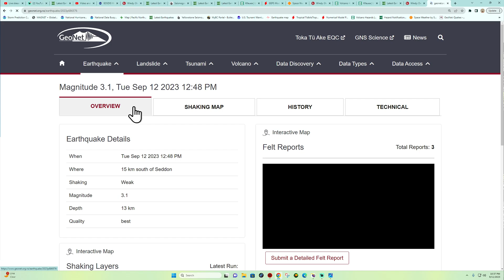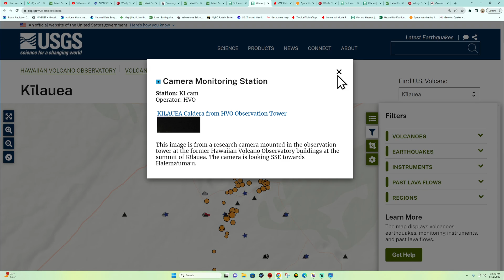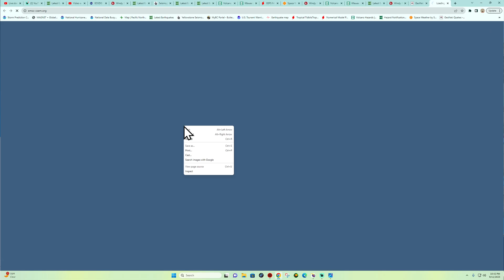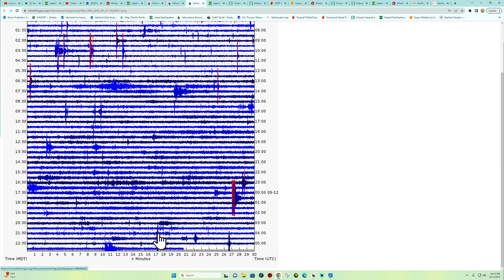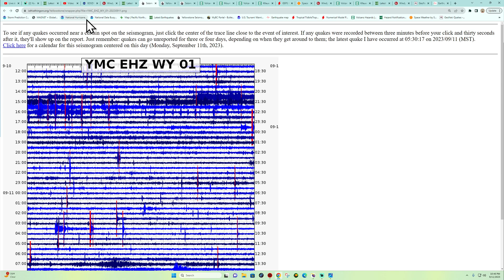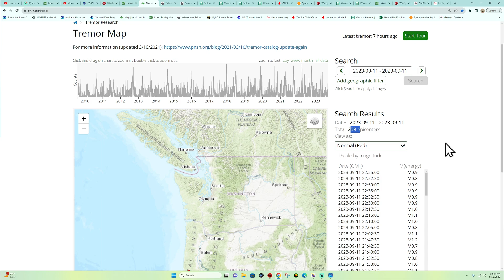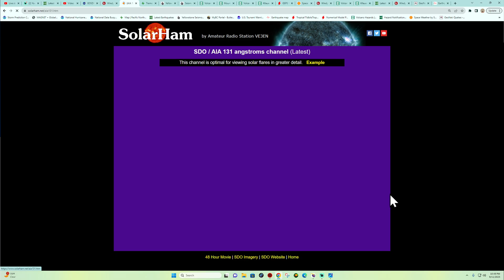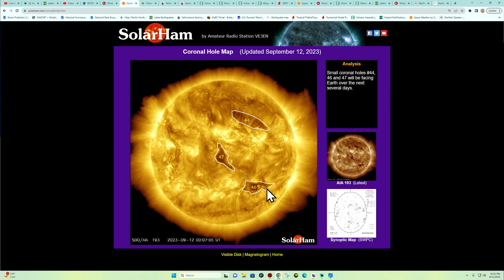4.5 Earthquake Alaska.. Earthquake uptick along the Pacific Plate. MON night 9/11/2023